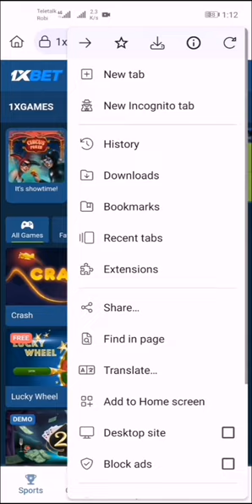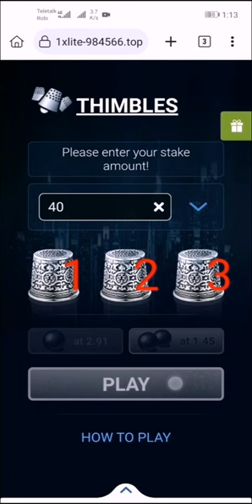thimbles kill. 1x bet thimbles hack.. only free .. please contact my